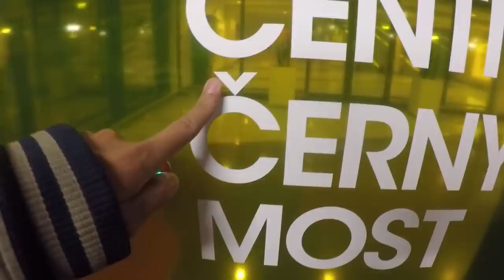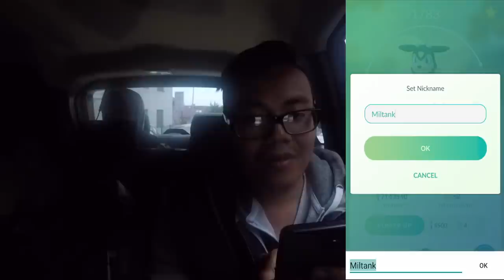Ist das 100% MILTANK da oder nicht?! Safari Zone Event Prag! Pokemon Go!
euda wir waren in Prag zum Safari Zone Event
und haben dort richtig saftige 100% Pokemon gefangen
unter anderem eben auch ein 100% Miltank
was habt ihr euch in Prag gegönnt? was waren eure Highlights?
schauts vorbei und danke für jegliche Unterstützung